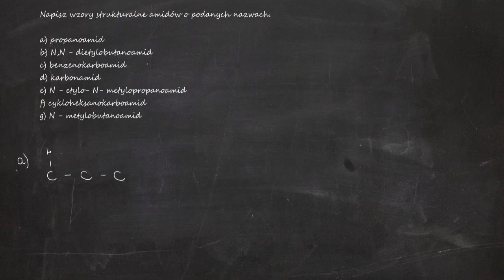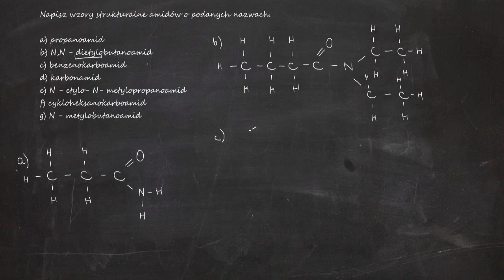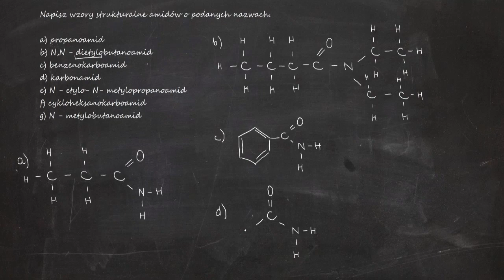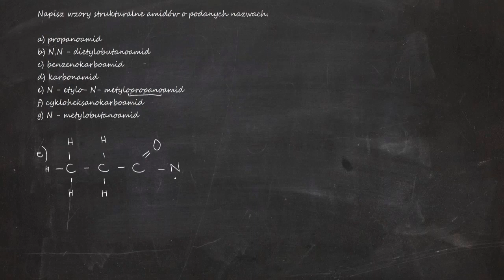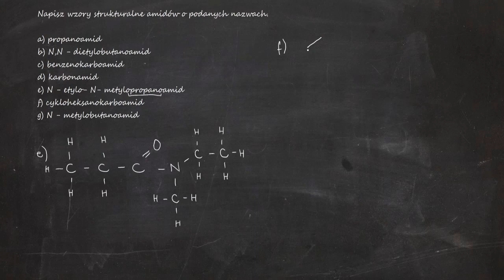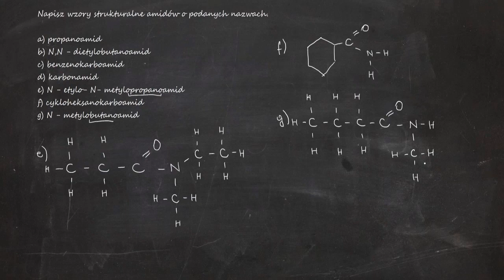Napisz wzory strukturalne amidów o podanych nazwach. a) propanoamid b) N,N - dietylobutanoamid